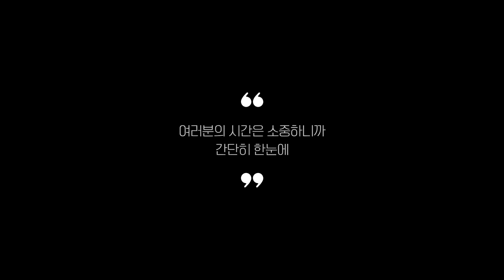하이패스 추천 2023 Best 5 (리뷰 간단 정리 영상)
0:25
5위
티패스 무선 하이패스단말기 (5만 6천원)

0:37
4위
리드아이 RF 하이패스단말기 (4만 4천원)

0:48
3위
잇카 스마트패스 세트 (4만 5천원)

0:59
2위
만도 무선하이패스 (4만 4천원)

1:11
1위
엠피온 무선 하이패스 (6만 7천원)